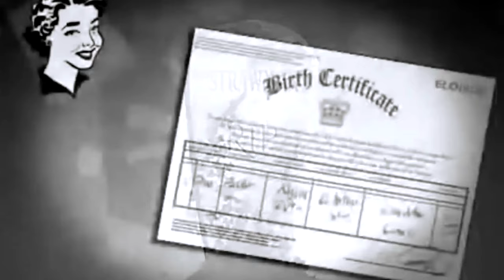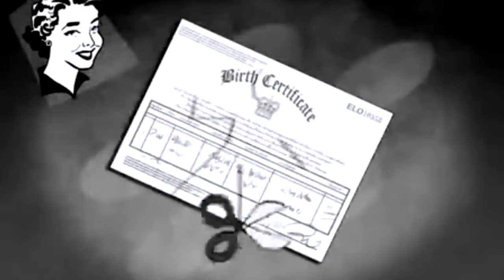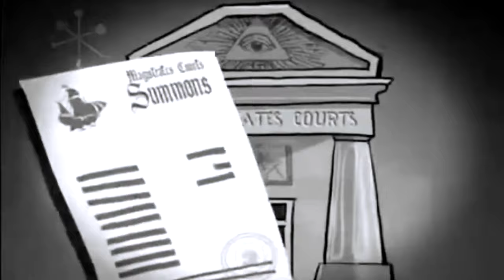Они не хотят чтоб вы знали☝ про Ваше Мертвое бумажное чучело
Задумайся, а живой ли ты - они не хотят чтоб вы знали ☝